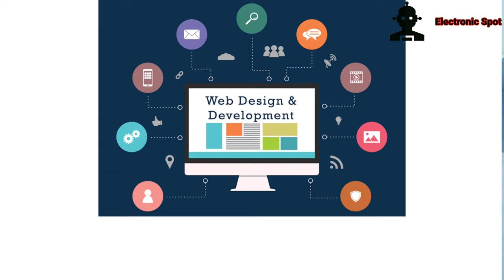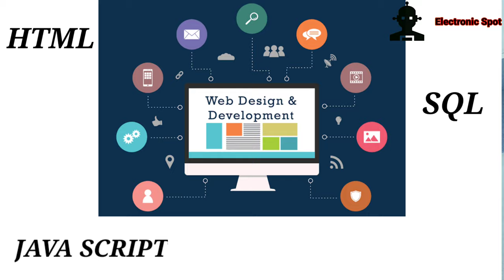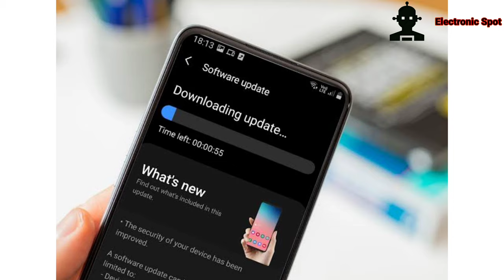Where coding is used in engineering ? | Uses of coding | Tamil | Electronic spot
Where programming languages is used in electronics ?. What is the use of coding ? How to prepare a coding? Answers for all this questions is explained in this video.
When a computer or machine are working without a help of human beings , coding is used there. we will instruct the computer or machine how to work through the coding. There are many programming languages available in the world. For each application different type of programming languages are required. based on the reequipment of programming languages for our application we want to learn.
For example, To design a webpage HTML, SQL, JAVASCRIPT etc. are required. To design an app we need c, c++, javascript etc.
We are not able to memorize the coding we want to learn that concept. To write a program we need Imagination.
In all electrical and electronical appliance we need to coding to run that. Because In all electrical electronics appliance there is a Micro controller or microprocessor. We need to give coding to that micro controller or micro processor for instructing that how to work. Based on the coding the machine will run. If we want to add any feature to that machine we want to add a coding based on the features. Again we need to upload that coding to that machine. It is like a software update in our mobile.